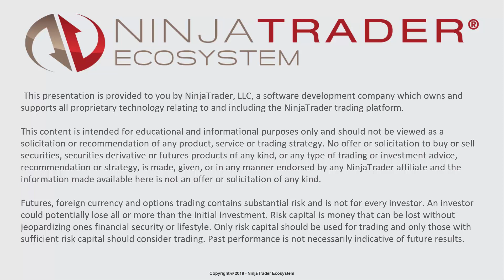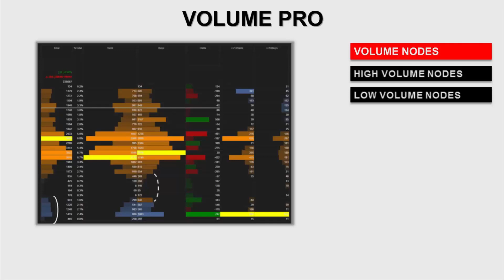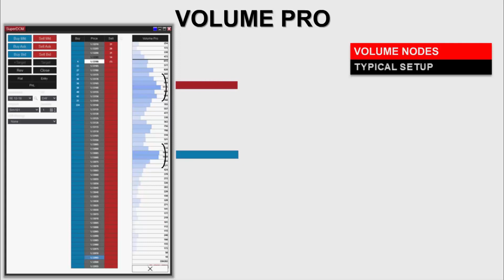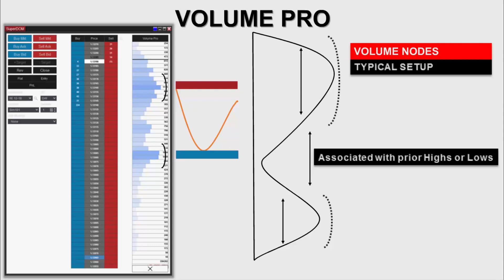What are Volume Nodes? - QuantSpark Technology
This is a video highlight from the NinjaTrader Ecosystem event with Helder of QuantSpark Technology.